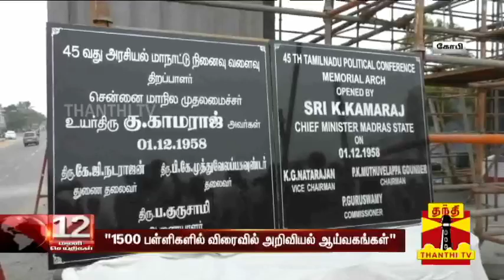1500 பள்ளிகளில் விரைவில் அறிவியல் ஆய்வகங்கள் - செங்கோட்டையன் | Sengottaiyan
1500 பள்ளிகளில் விரைவில் அறிவியல் ஆய்வகங்கள் - செங்கோட்டையன் | Sengottaiyan